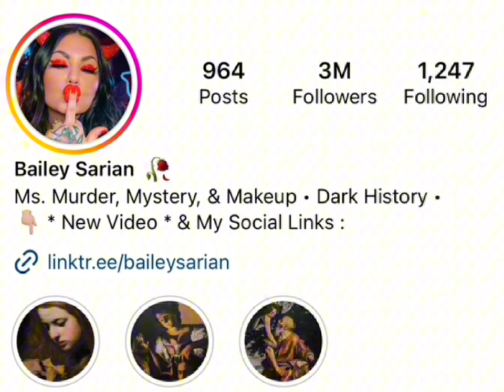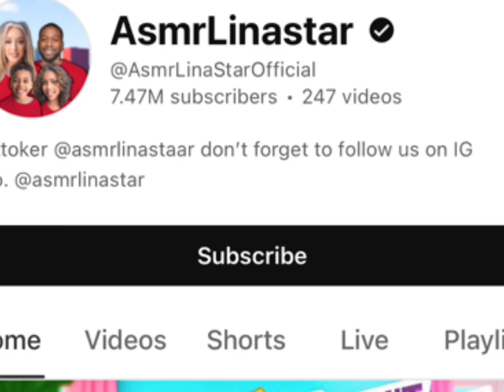Bailey Sarian Vs AsmrLinastar Real Age | Biography | NetWorth | Lifestyle | Martial Status 2024